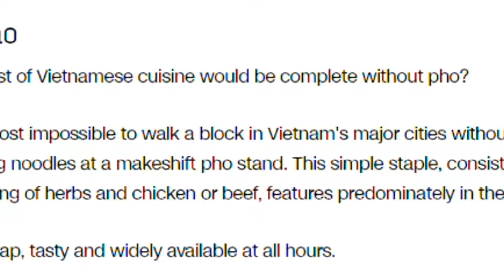Les 10 plats de rue du Vietnam vantes par CNN